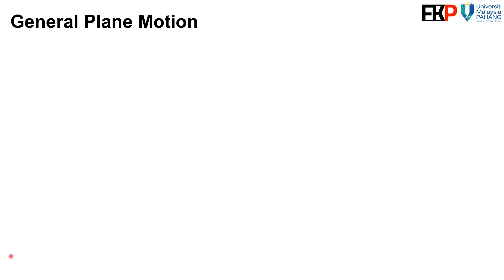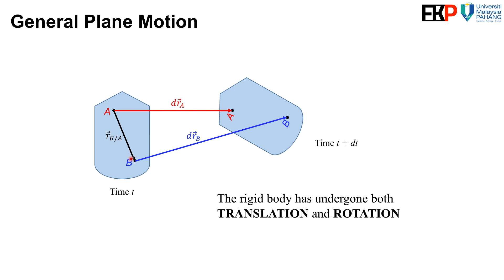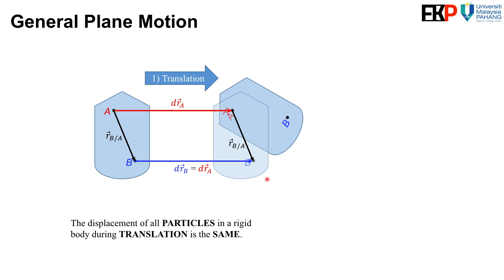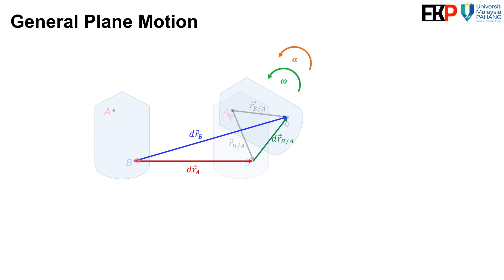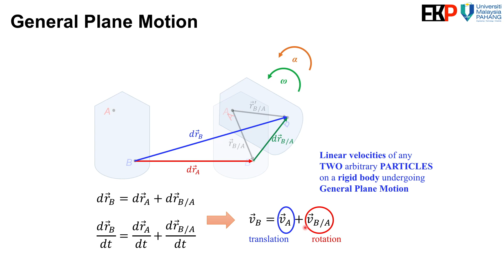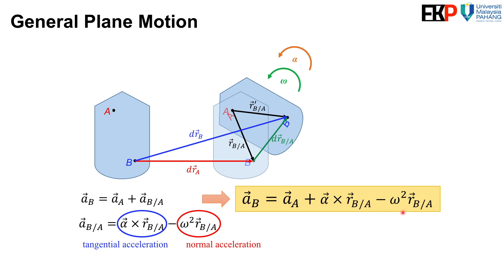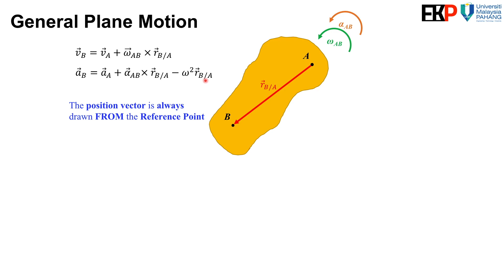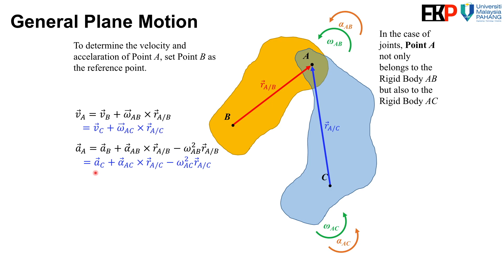04. General Plane Motion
General Plane Motion